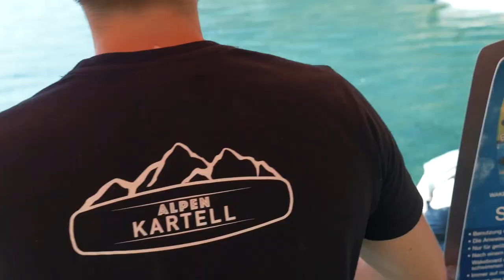Tyrolean Wakeboard Masters 2023 | AREA 47 - Tirol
Hier sind die Highlights der diesjährigen Tyrolean Wakeboard Masters presented by Raiffeisen Club Tirol. Staune über die besten Tricks, unglaublichen Stunts und unvergesslichen Momente, die die bereits 7. Runde der Tyrolean Wakeboard Masters zu einem unvergesslichen Ereignis machten!

Die Teilnehmer wurden in Impression Sessions herausgefordert und mussten auf den Kickern, am Feature und in der Luft ihr Können beweisen.  Die Wakeboarder haben vor der atemberaubenden Kulisse der Alpen in Tirol die Grenzen des Sports ausgetestet und eine einzigartige Show geliefert. Gratulation an alle Gewinner!

Wir sehen uns nächstes Jahr wieder! 😍

Here are the highlights of this year's Tyrolean Wakeboard Masters presented by Raiffeisen Club Tirol. View the best tricks, incredible stunts, and unforgettable moments that made the 7th edition of the Tyrolean Wakeboard Masters an unforgettable event!

Participants were challenged in impression sessions, where they had to showcase their skills on the kickers, features, and in the air. Wakeboarders pushed the boundaries of the sport against the breathtaking backdrop of the Tyrolean Alps, delivering a unique show. Congratulations to all the winners!

Im tiroler Ötztal werden auf einer Fläche von 9,5 ha die Träume eines jeden Abenteurers wahr. Über 35 Bucket List Aktivitäten versprechen ein außergewöhnliches Freizeiterlebnis in den Alpen. Egal ob Outdoor-Abenteuer, Rafting, Canyoning, Caving, Klettern, Hochseilgarten, Bungy Jumping, Mountainbike und E-Bike, Wakeboarding & Wasserski, Wasserpark mit Cannon Ball, Rutschenturm, 27 Meter Sprungturm, Erlebnisgastronomie oder Sportevents – die Location am 47. Breitengrad lässt keine Wünsche offen.
Am Abend belohnst du dich mit einem herrlichen Essen im River Haus Bar & Grill und schläfst in einem unserer gemütlichen Holz-Zimmer.